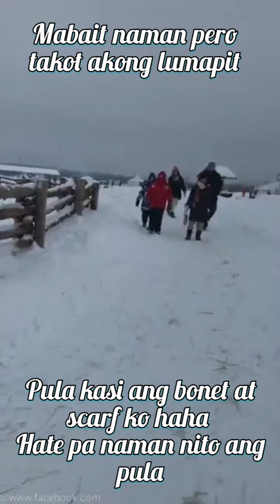Ethnopark Visit Lovely Animals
Mga ibat ibang hayop sa Ethnopark Russia